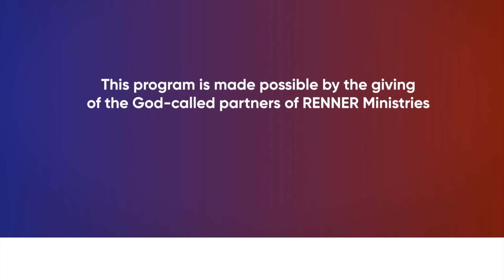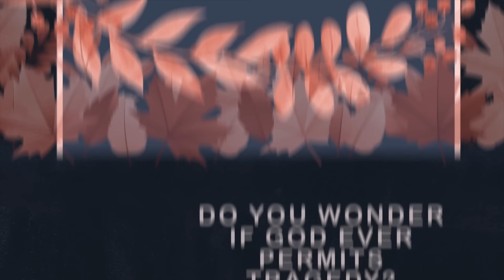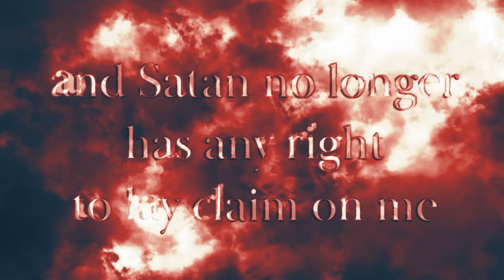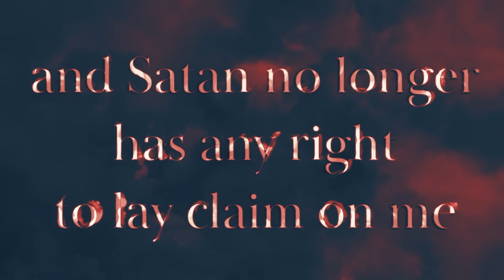Introduction to James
Who was James, and how was he related to Jesus? Don’t miss today’s program with Rick Renner to discover more about the apostle James. To order the series and book offer click SHOW MORE.

Is it difficult for you to figure out what God gives and doesn’t give? For example, do you wonder if God ever causes tragedy in a person’s life? Has someone ever told you that God has caused bad things to happen to you? And if bad things have happened to you, how can you resist them, overcome them, and get back on track again? All these questions are answered in this five-part series How To Determine What God Gives and Never Gives.

In A Life Ablaze, Rick teaches you about the ten different kinds of fuel you need to stay spiritually ablaze for years to come. As you learn about these fuels, you will discover how to throw them into the fire in your heart so you can keep burning spiritually.